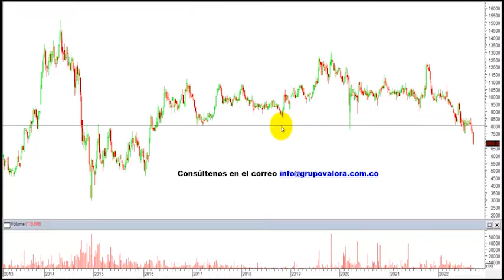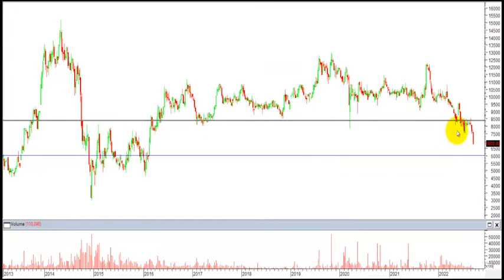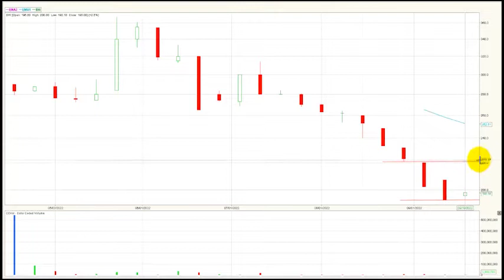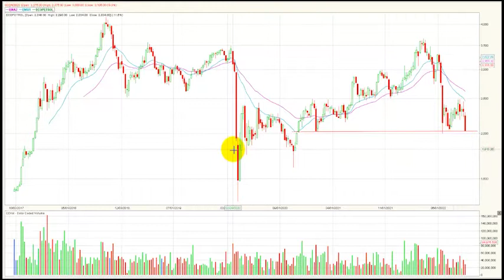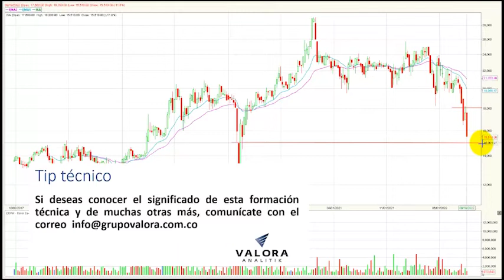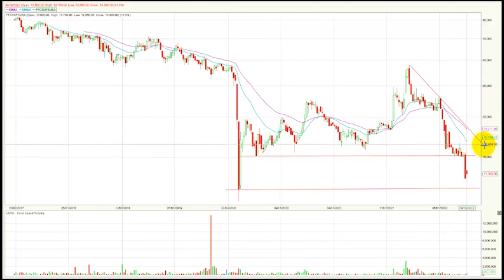Ecopetrol nuevamente se ajusta a niveles de $2.000 Septiembre 26/22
El índice msci colcap de la Bolsa de Valores de Colombia cierra la semana en 1.157,27 puntos registrando al cierre del día viernes una variación negativa para este periodo de tiempo de – 3.7 % acumulando seis semanas consecutivas de contracción que lo ubican en los niveles más bajos del año 2022. El índice en lo corrido del año presenta una variación negativa (YDT) -17.98%.
Desde nuestra perspectiva técnica el índice rompe su tendencia alcista en este periodo semanal y estable un desplazamiento bajista.   La primera zona de resistencia semanal quedaría ubicada en 1.250 puntos.  En cuanto al soporte más relevante para este periodo de tiempo se establece en los 1.130 puntos.
Al finalizar la semana el índice msci colcap de la bolsa de valores de Colombia registro un volumen acumulado de $305.400 millones presentando una variación negativa en este ítem de – 24.6 %, debido a que en la semana inmediatamente anterior se estableció un monto negociado de $404.800 millones.
En una semana negativa para el índice Colcap MSCI, estas fueron las 5 acciones que más bajaron al cierre del viernes: El activo con peor desempeño durante la semana fue la petrolera estatal Ecopetrol (ECOPETROL) que marco una caída acumulada semanal de -7.9%,  ubicándose cerca de niveles de $ 2.000.  El listado sigue con las acciones de Cementos Argos ordinaria (CEMARGOS) que bajaron -5.6 % al cierre del viernes. Los títulos Corficolombiana ordinaria (CORFICOL) cayeron -5.4% dejando al activo en la tercera casilla del conteo.  Las acciones de Bancolombia ordinaria (BCOLOMBIA) ocuparon el cuarto lugar al registrar un descenso al cierre del viernes de -5.2%. Finalmente, en la última posición tenemos a los títulos de la empresa de interconexión eléctrica S.A (ISA) que bajaron -4.9% en su acumulado semanal.
Las acciones de Enka de Colombia S.A (ENKA) suben +23.3 % ubicándose muy cerca de sus máximos históricos.